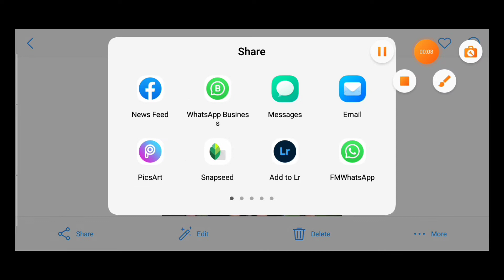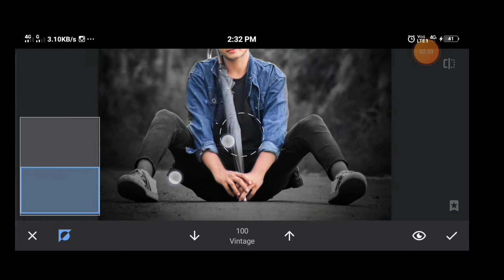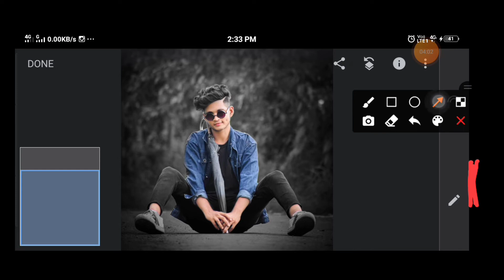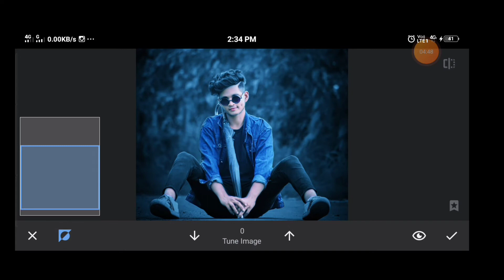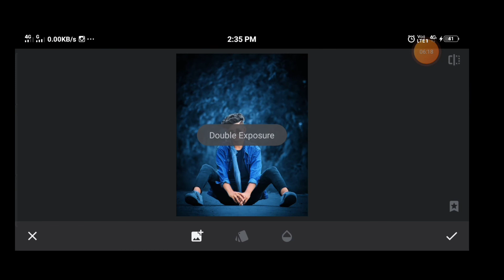Snapseed Incoming call Photo Editing //snapseed photo editing tutorial Hindi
Snapseed Incoming call Photo Editing
//snapseed photo editing tutorial Hindi

‼️‼️‼️Hello Guys‼️‼️‼️‼️

So Hello Guys Main Hoo Nikhil or ap dekh rahe hai NOOB EDITOR

(noob_editor_2.0)

Snapseed photo editing karne ka tarika Snapseed

instagram viral snapseed photo editing
Snapseed double tone photo editing
Sbapseed photo editing color

snapseed editing
photo editing
snapseed
photo
editing
snapseed tutorial
snapseed mobile photo editing 2020
snapseed new creative photo editing
snapseed new editing
snapseed app